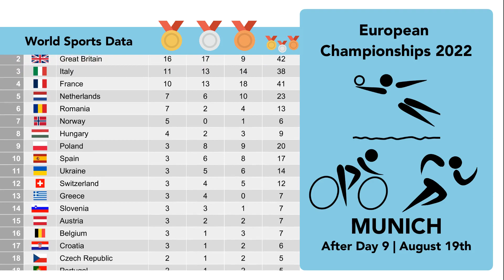European Championships 2022 in Munich | Medal Table After Day 9 (August 19th)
Medal Tally for the European Championships 2022 in Munich (München) after the 9th day of action.

Sports included are: Athletics, Beach volleyball, Canoe sprint, Cycling, Artistic gymnastics, Rowing, Sport climbing, Table tennis and Triathlon.

BEKH-ROMANCHUK Maryna with the gold in the triple jump for ukraine.
Mujinga Kambundji wins the 200m.
Karsten Warholm wins the 400m hurdles.
Femke Bol wins the 400m flat and hurdles.
MURTO Wilma with the victory in womens pole vault.
MARTÍNEZ Asier wins the 110m hurdles with one thousand of a second.
JACOBS Lamont Marcell with the 100m victory.
Great womens 100m final with a very close finish and a win for LÜCKENKEMPER Gina

Standings:
1. Germany
2. Great Britain
3. Italy
4. France
5. Netherlands
6. Romania
7. Norway

A few multi-medalists are:
HINZE Emma
BARBIERI Rachele
D'AMATO Asia
VIGIER Sébastien
BERGERE Léo
BODNAR Ancuta
FRIEDRICH Lea Sophie
GARNBRET Janja
KOPECKY Lotte
KRÖGER Mieke
RADIS Simona
THOMAS Benjamin
TILVESCU Denisa
VRINCEANU Ioana
ZANARDI Silvia
LANDERNEAU Melvin
MAGGIO Martina
BOUDAT Thomas
BRENNAUER Lisa
D'AMATO Alice
GADIROVA Jessica
GRONDIN Donavan
LONG Heidi
McKELLAR Rowan
REDGRAVE Samantha
REINHARDT Theo
RINGER Richard
SHORTEN Rebecca
TEFERI Maru
ANDREOLI Angela
AYALE Gashau
BERES Amalia
BERES Madalina
BUHUS Iuliana
CONINX Dorian
LISOWSKA Aleksandra
LOMBARDI Emma
MALEWSKI Emma Leonie
ONDRA Adam
RUSU Magdalena
SEITZ Elisabeth

Who will win most medals at münchen 2022?